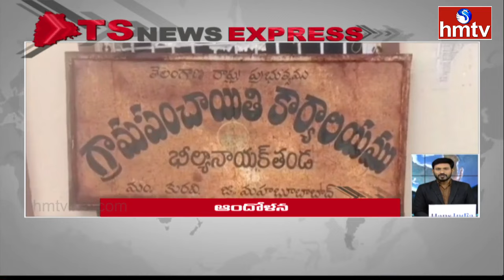News Hour @ 6PM | 6 PM News Bulletin | 04-09-2024 | hmtv